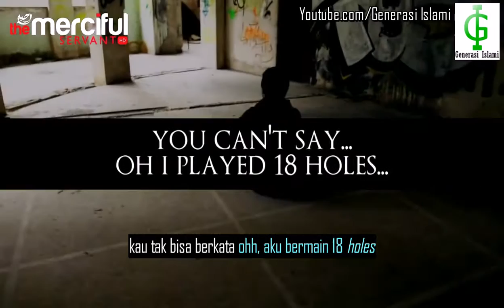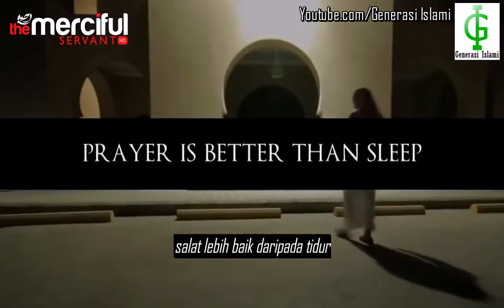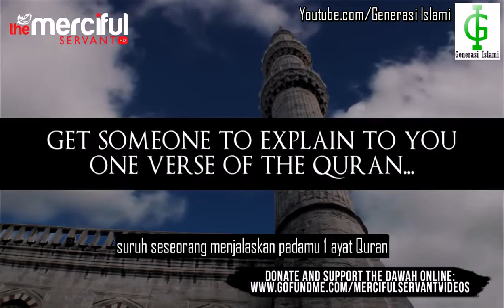Renungan Hidup | Mufti Ismail Menk (Subtitle Indonesia)